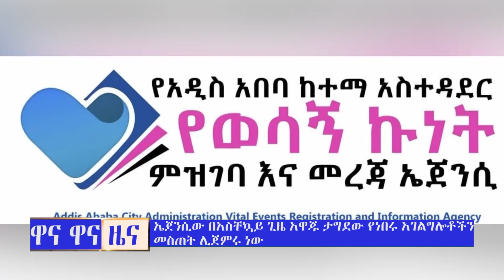የእለቱ ዋና ዋና ዜናዎች//የካቲት 11ቀን 2014// jeilu tv